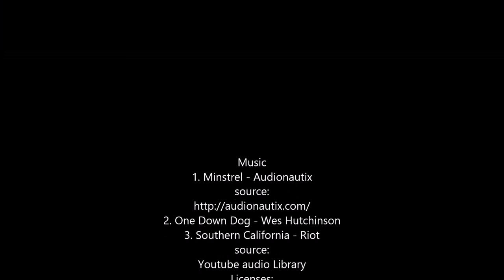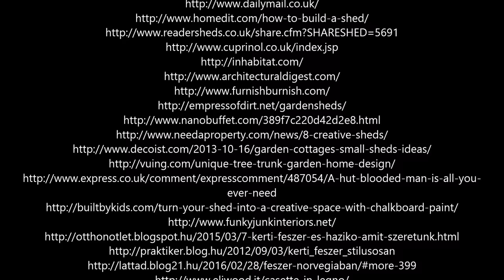Creative Sheds Ideas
Please support me:
BTC:   32mriccWbQMah1HwjyEf2seuF4m7CwHLSV
Thank you so much
Music
1. Minstrel - Audionautix
source:
2. One Down Dog - Wes Hutchinson
3. Southern California - Riot
source: